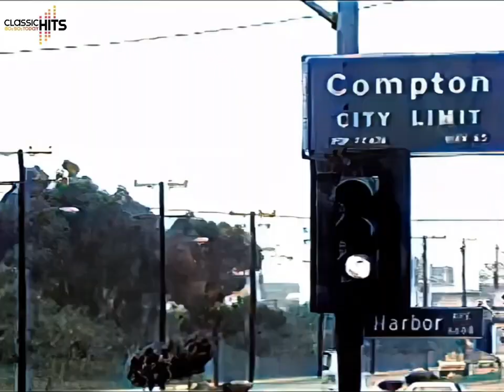MC Ren - Same Ol' Shit (ft. BaddNewz) (1993)